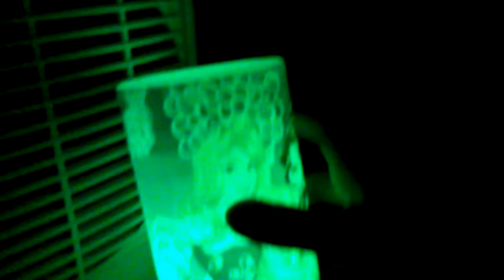Cool lamps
Ariadna 4 ever